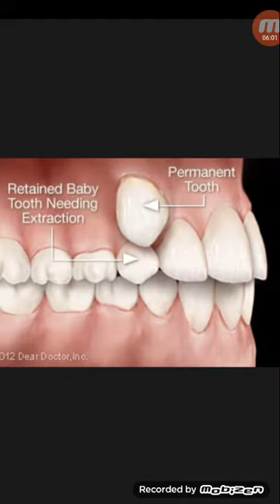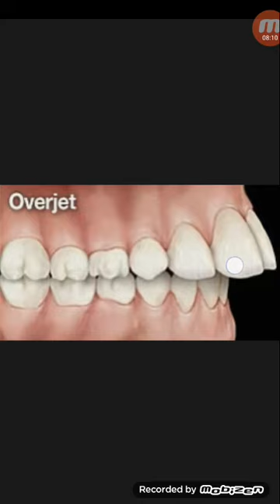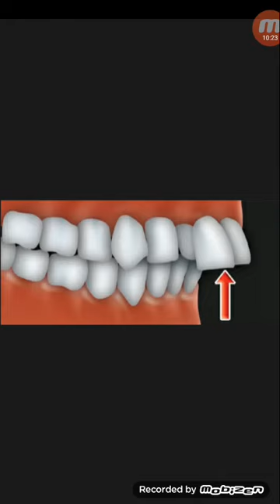ব্রেস ট্রিটমেন্টে দাঁত তোলার প্রয়োজন হয় কখন ও কেন...